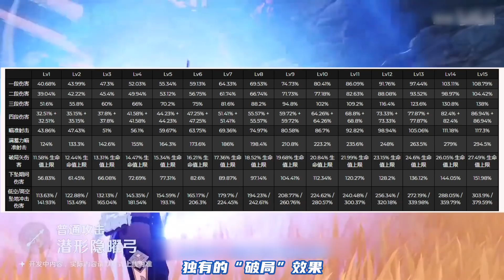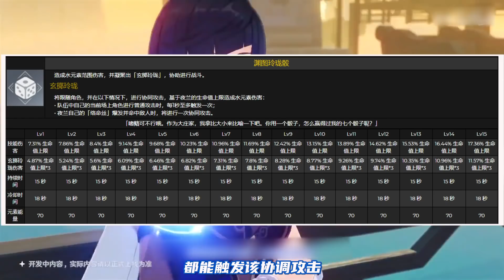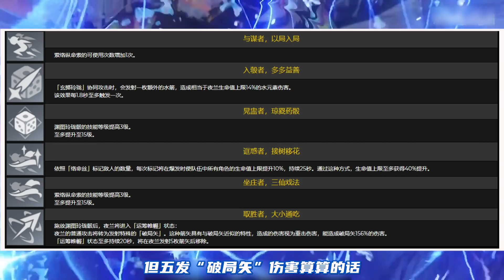（原神）夜兰值得大家抽么？传闻中的T0角色？技能天赋大解析 圣遗物 培养素材一览！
哈喽，大家好。
黑衣侦探 原神 夜兰 本频道制作的所有视频都符合平台的使用政策，没有任何违规行为。